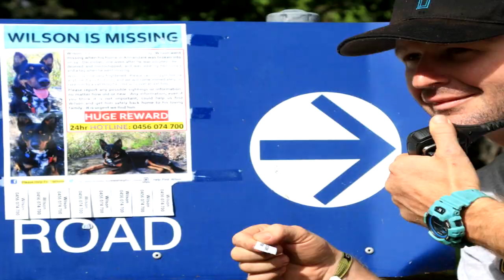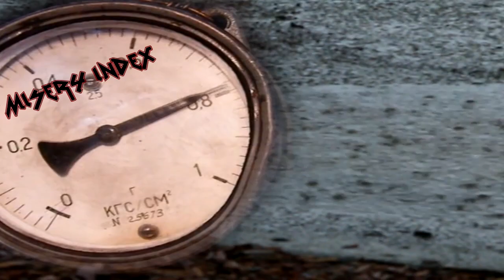LANEWAY FESTIVAL 'Site Edition' 2015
Mikstamusic
Sitelife